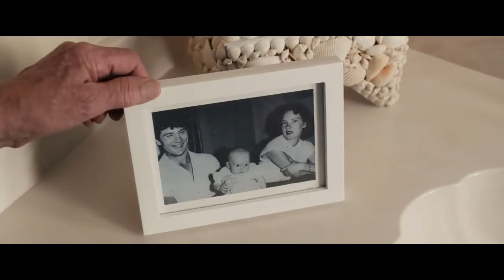Дедушка легкого поведения (2016) / русский трейлер HD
Смотрите в кинотеатрах с 21 января 2016
Русские трейлеры HD, трейлеры, новинки 2016, фильмы онлайн
Ниже много полезной информация! Жмите - ЕЩЕ...

Дедушка легкого поведения    |   Dirty Grandpa   (2016)

Страна:   США
Жанр:   комедия
Режиссер:   Дэн Мазер
В главных ролях:   Роберт Де Ниро, Зак Эфрон, Зои Дойч, Обри Плаза, Джейсон Манцукас, Дермот Малруни, Джулианна Хаф, Джеффри Бауэр-Чепман, Брэндон Майкал Смит, Джейк Пикинг

Описание:
Незадолго до предстоящей свадьбы взволнованный жених вынужден сопровождать своего деда, бывшего генерала, во Флориду. Молодой человек даже не подразумевает, что его ожидает настоящее приключение.

Пассивный доход от 0,8% до 1% в день на ваши вложения. Все это вам предлагает международное сообщество Элеврус. Для того чтобы начать зарабатывать переходите по ссылке:

РАСКРУТКА И ПРОДВИЖЕНИЕ В СОЦ. СЕТЯХ!!!

GetBot продвижение вашей страницы в Однаклассниках, полная имитация действий человека.